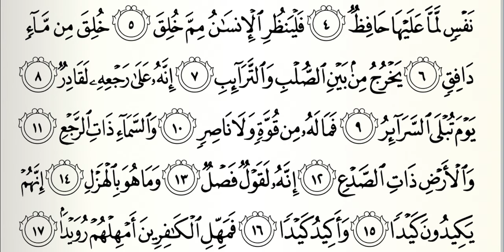At Thariq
Tes